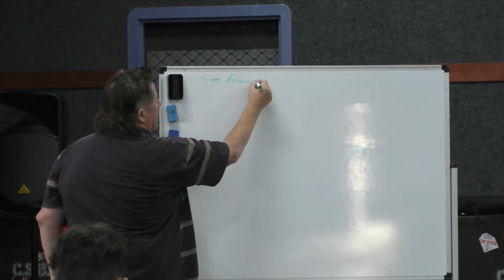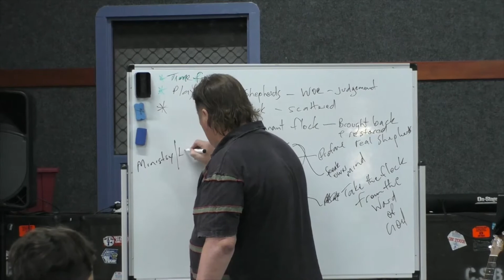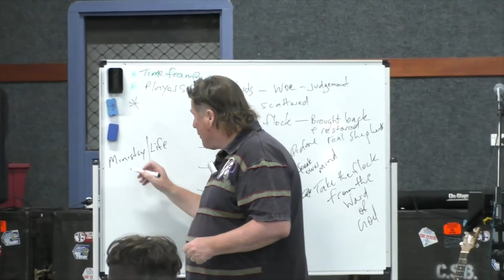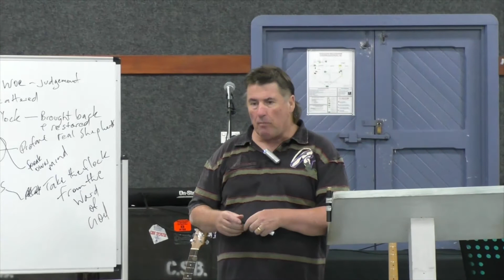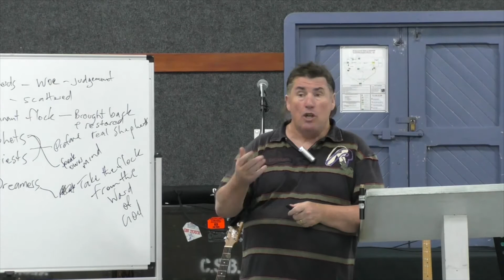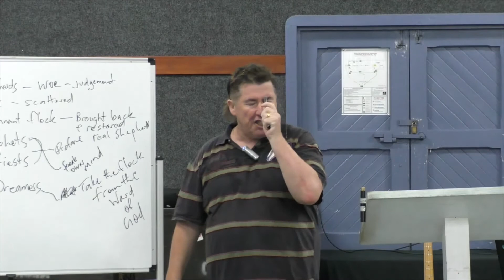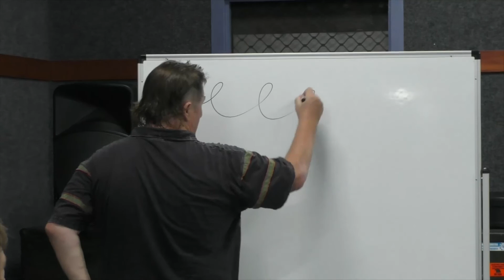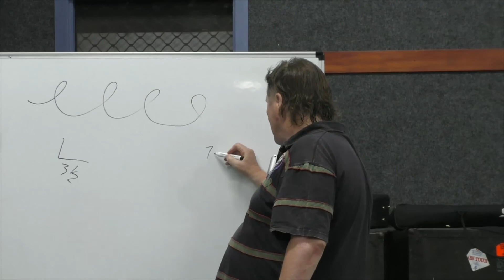DanzeyP Jeremiah 23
In this sermon Peter unpacks Jeremiah 23 and reveals God's sequence in His dealings with His Church.